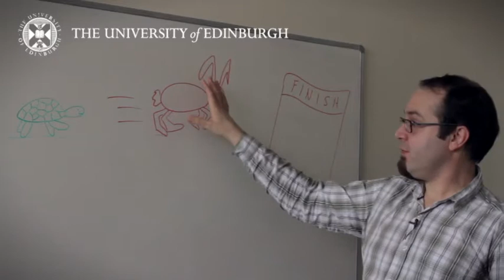Research in a Nutshell: Nikola Popovic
Dr Nikola Popovic describes his research in multiple scale dynamical systems with applications to biology.